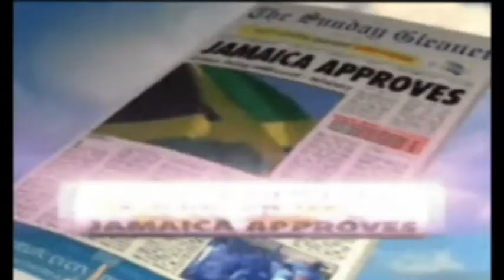The Blackburns of Royal Palm Estate - Season 5 Promo 10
The Blackburns Promo for Episode 10